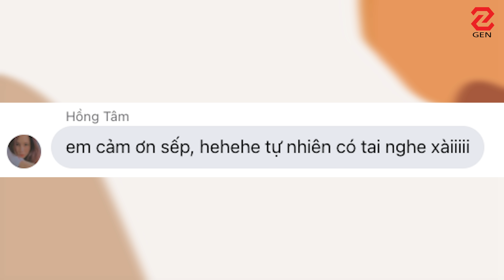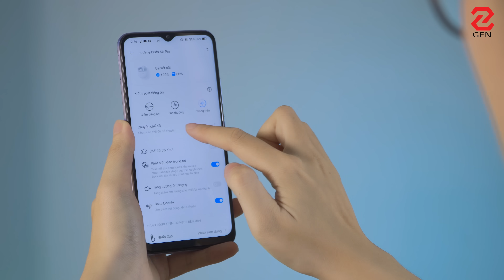Đánh giá realme Buds Air Pro: tai nghe nằm trong bộ sưu tập Gà Tổng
Realme Buds Air Pro là mẫu tai nghe không dây mới nhất, và cũng là sản phẩm tai nghe true wireless đầu tiên với tính năng chống ồn chủ động đến từ hãng Realme. Cùng xem Tâm Pink đánh giá như thế nào về em nó nhé.\